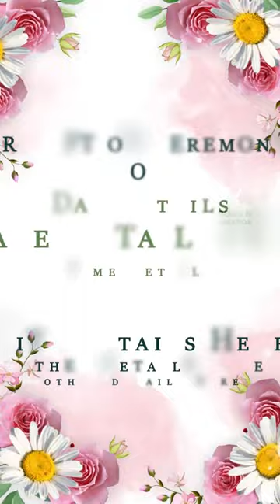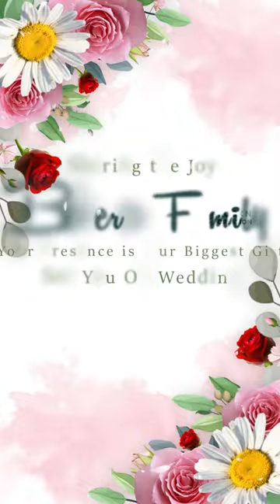SSWIV 7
Sudha Studios
Our Services:
Weddings
Candid Photography
Traditional Photography
Cinematography
Traditional Video
Birthday Blash
Engagement
మీ ఇంట్లో జరిగే ఏ శుభకార్యముకైన ఇన్విటేషన్స్ కావాలి అంటే సంప్రదించండి .
మా ఇన్విటేషన్స్ నోటిఫికెషన్స్ కోసం మా ఛానల్ ను సబ్స్క్రైబ్  చేసుకోండి .
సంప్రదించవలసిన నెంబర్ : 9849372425